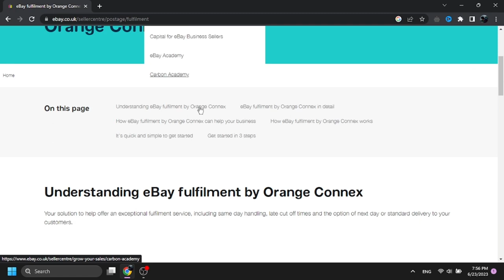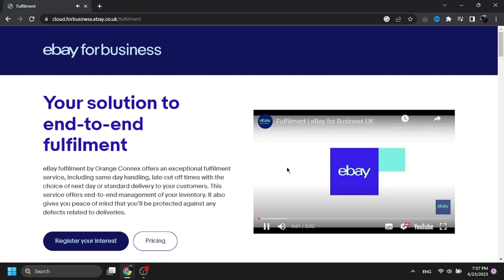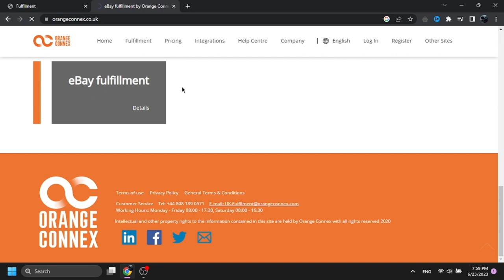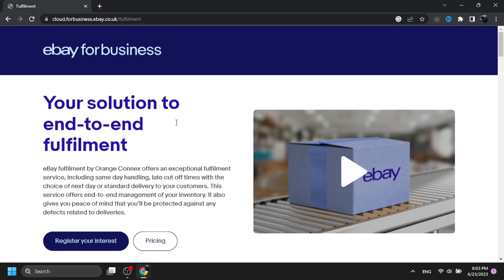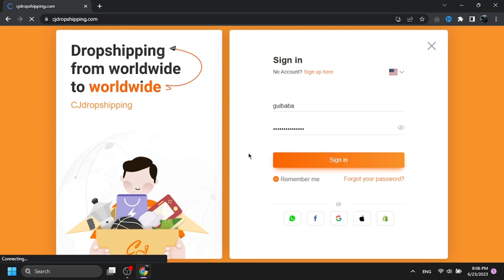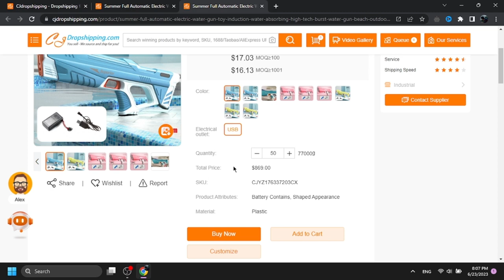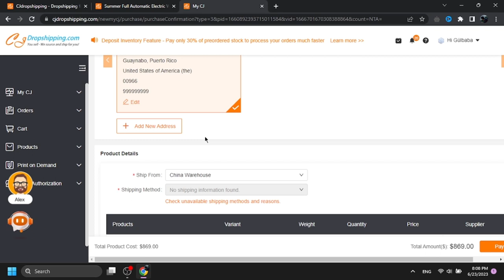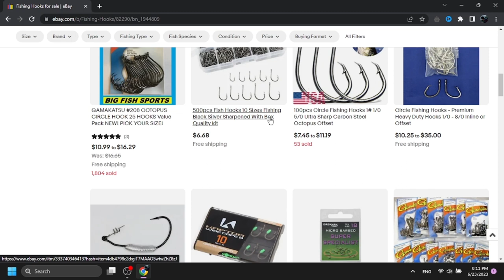Ebay`da Ən Gəlirli Yöntəm! (Ebay Dropshipping 2023 - Ebay FBE )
Hər vaxtınız xeyirli olsun, bu videoda ebay`da FBE modelindən bəhs etmişik!

⬇️LAZIM OLAN KANAL VƏ MƏNBƏLƏR⬇️

1. Məlumat
2. Sayt

Açar sözlər:
ebay dropshipping challenge
dropshipping,
dropshipping nasıl yapılır,
dropshipping nedir,
dropshipping for beginners,
dropshipping 2022,
dropshipping shopify,
dropshipping challenge,
dropshipping amazon,
dropshipping ebay,
dropshipping azerbaycan,
dropshipping tutorial,
trackerbot,
trackerbot ebay,
trackerbot walmart,
tracker bot kullanımı,
trackerbot amazon,
trackerbot non api,
trackerbot aliexpress,
trackerbot bluecare express,
trackerbot nedir,
dropshipping alibaba,
dropshipping amazon for beginners,
dropshipping azərbaycan,
dropshipping amazon fba,
dropshipping a-z,
amazon dropshipping,
cj dropshipping
aliexpress dropshipping,
alibaba dropshipping,
dropshipping biaheza,
dropshipping basics,
dropshipping başlangıç
dropshipping nasıl yapılır,
dropshipping nedir,
dropshipping eğitimi,
dropshipping ürün bulma,
dropshipping dersleri,
e-kitab satmaq
e-kitap
dropshipping nece edilir,
dropshipping amazon,
dropshipping amazon nasıl yapılır,
dropshipping azərbaycan,
dropshipping aylık kazanç,
afiliate marketinq,
dropshipping alibaba,
online iş,
online işler,
online iş fikirleri,
online işlər,
dropshipping ebay,
e ticaret,
drop servicing,
qazanc,
qazanc fikri,
real qazanc,
online qazanc,
asan qazanc,
en yaxsi peseler,
gündəlik qazanc
ebay fbe
ebay fulfillment
ebay orange connex